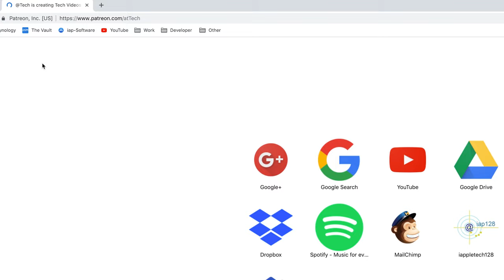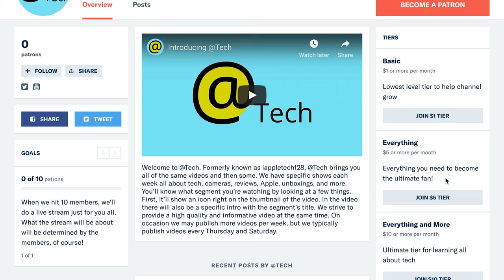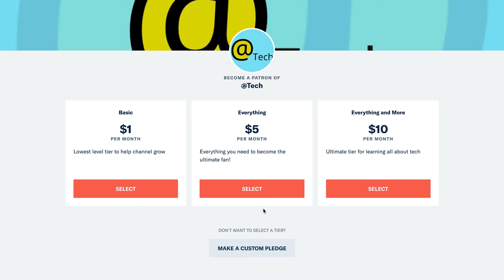Introducing our Patreon Page!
In this video we announce our new Patreon backers page and detail the benefits, starting at just $1 a month. And when we reach 10 backers, we’ll do a live stream of your choice.